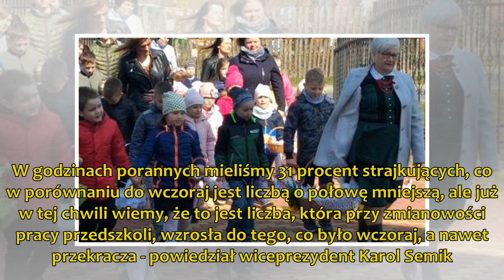Strajk nauczycieli w Radomiu. Drugiego dnia protestu pracowało ledwie 19 procent nauczycieli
Sok 9 kwietnia 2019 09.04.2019 Aktualizacja: 9 kwietnia 2019 14:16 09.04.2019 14:16 - Są takie szkoły podstawowe i przedszkola w mieście, gdzie we wtorek nie było ani jednego dziecka - mówi...